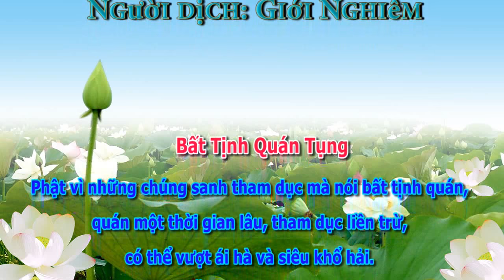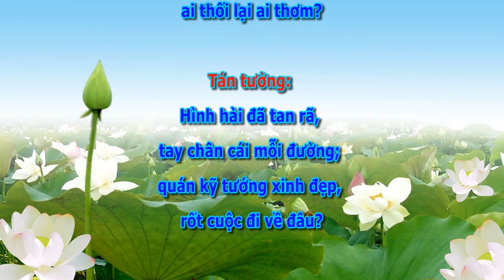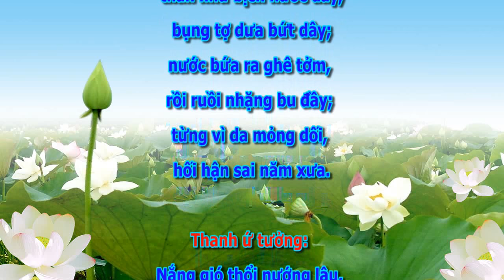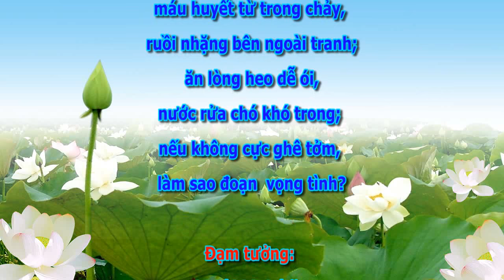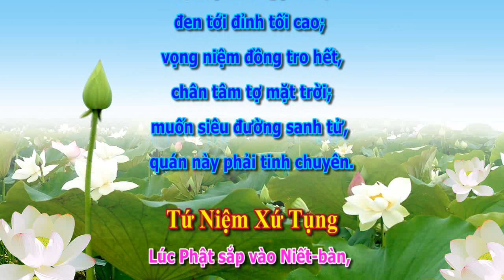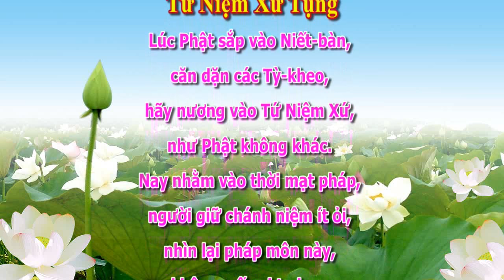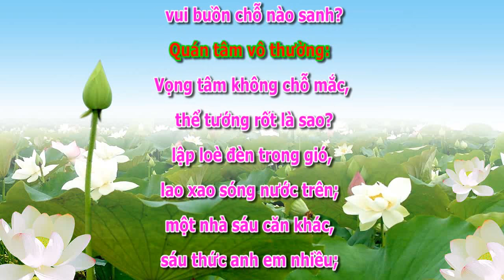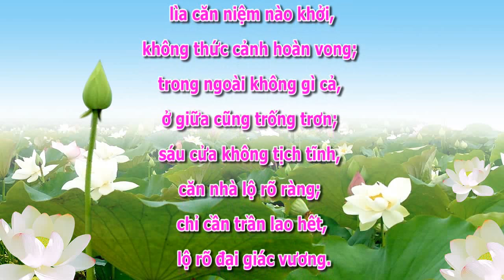An Sĩ Toàn Thư [Bất Tịnh Quán Tụng] - tập 01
An Sĩ Toàn Thư có 4 quyển:
quyển 1: Bài Văn Âm Chất (Thượng và Hạ)
quyển 2: Vạn Thiện Tiên Tư Tập
quyển 3: Ngăn cơn Sóng Dữ Của Biển Dục
quyển 4: Bất Tịnh Quán,
        -Tây Qui Trực Chỉ,
        -Nghi vấn chỉ nam,
        -Khởi tín tập thuyết,
        -Vãng sanh sử lược,
        -Văn khuyên phát tâm bồ đề.